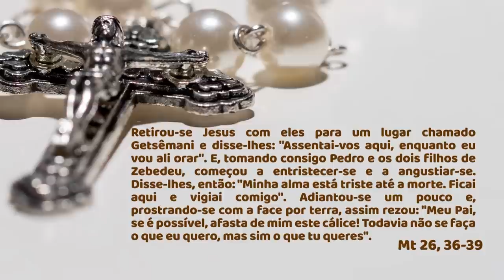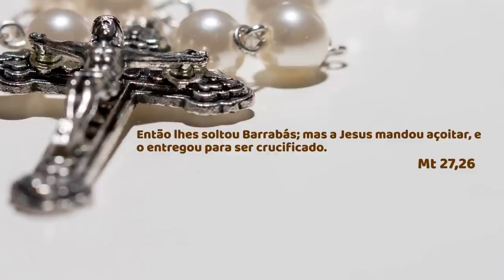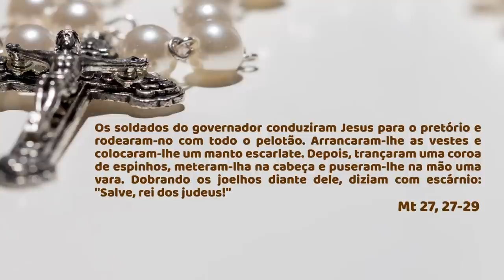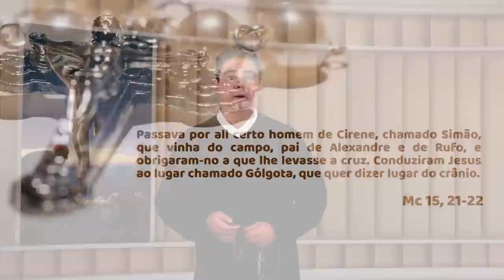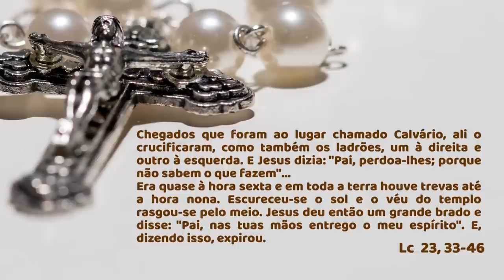SANTO TERÇO - Mistérios Dolorosos - 19.07.2022 - Padre Robson de Oliveira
Dia 19 de julho de 2022 - Padre Robson de Oliveira

Capítulos:
00:00 - Início
08:29 - Intenções e orações iniciais
11:01 - Primeiro Mistério
17:31 - Segundo Mistério
21:45 - Terceiro Mistério
25:13 - Quarto Mistério
27:21 - Quinto Mistério
30:23 - Salve Rainha
30:41 - Bênção Final